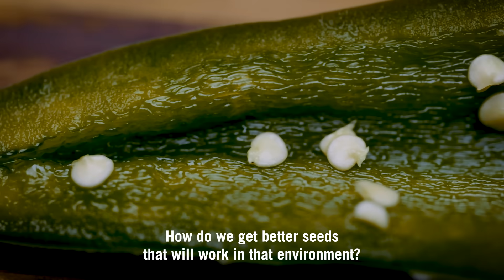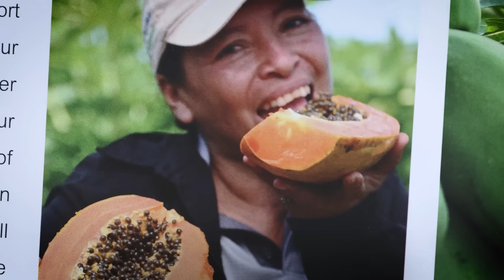Better seed make a better world - East-West Seed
How do better seeds make a better world? In this video, Dr. Simon Groot, Founder of East-West Seed and World Food Prize Laureate, shares our remarkable journey alongside smallholder farmers and how East-West Seed is helping transform lives and communities with “better seeds, better genetics, better farming systems, and better knowledge.”